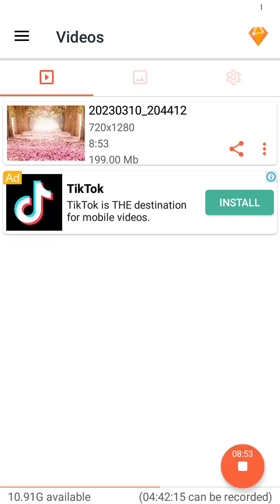my first video hope u enjoy minecrart